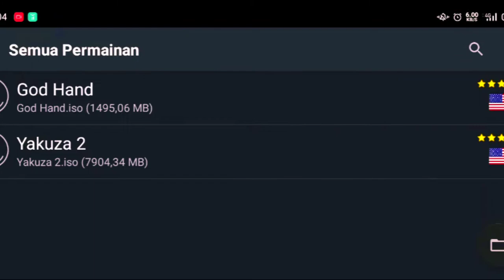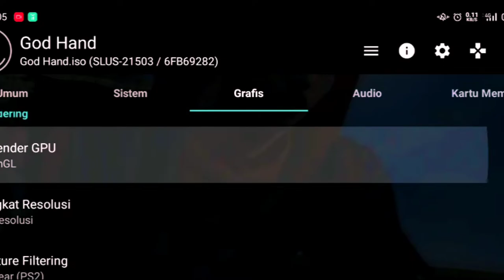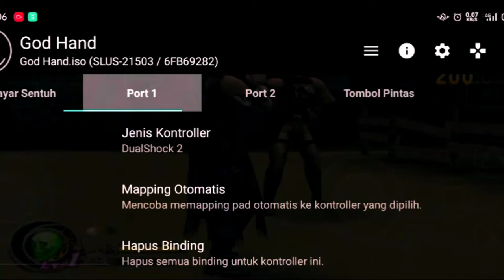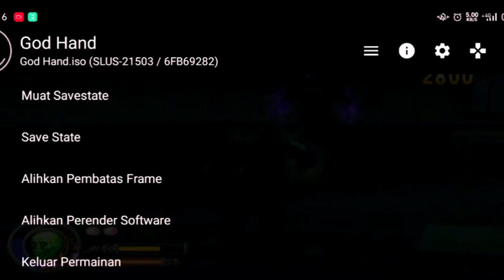GOD HAND - Game Play Pertama ku mencoba ini | Part 1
Halo teman-teman!,hari ini saya bermain game yang bertemakan pertarungan yaitu GOD HAND,Game ini sangat memorable di kalangan anak-anak tahun 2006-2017.

Akan apa saja cobaan yang bakalan mengahalangi saya?!,Langsung saja simak gameplay saya let's go!